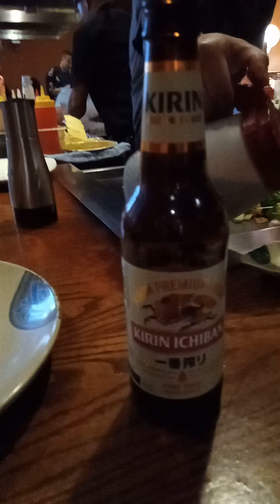April 28, 2024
WaSabi Hibachi Restaurant - Celebrating retirement!